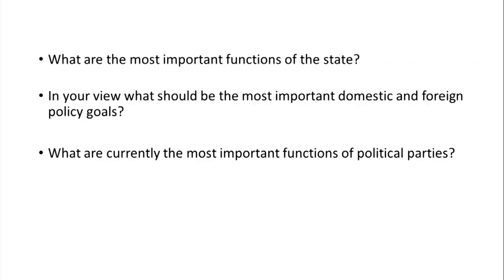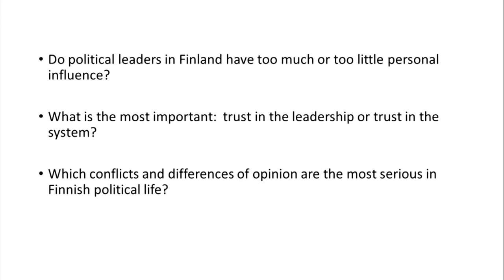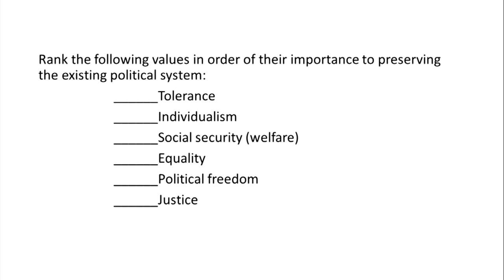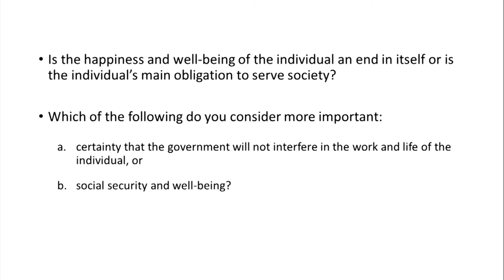2017 Martti Ahtisaari Symposium on European Security and Global Perspectives pt. 2